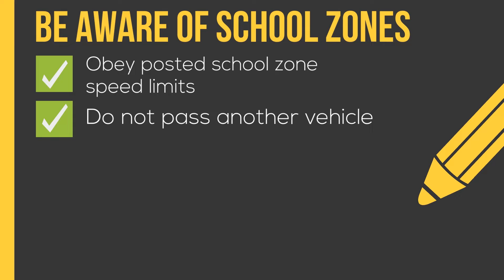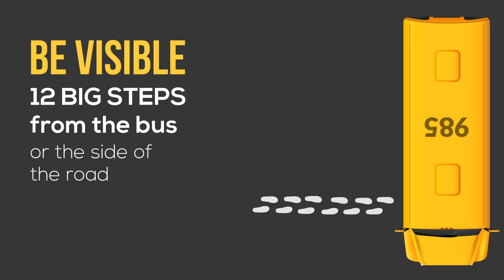2019 08a Back to School PSA